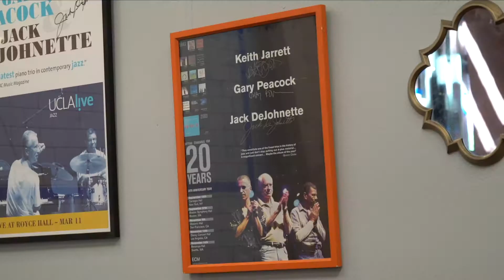I want to SCREAM! | Niles Peacock Kitchen & Bar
Equipment deliveries are coming in to the soon-to-be-opened Niles Peacock Kitchen & Bar in Edmonds, Washington. We've got a pizza prep cooler, a beer cooler, a mega top prep pantry cooler and a thousand pounds of bricks ready for the pizza oven. But what's got Niles screaming on the inside?

NilesPeacock.com